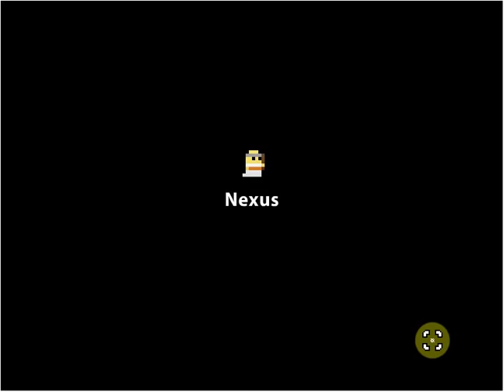Relm of the mad God ft Tomislavj5